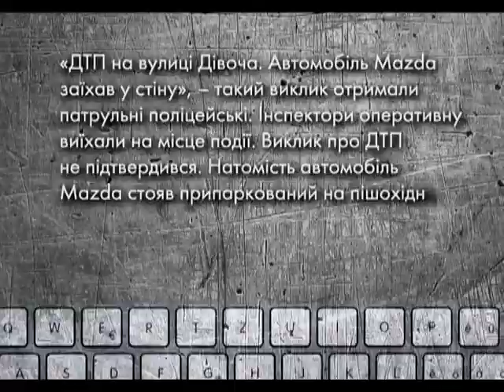У Тернополі п’яний водій порушив правила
За словами полісменів, спочатку водій хотів їх обманути, мовляв, це не він сидів за кермом, а його товариш. Однак, розібратися в цій історії і вивести водія на чисту воду допомогли свідки, які все бачили на власні очі.
І не лише це в огляді ДТП:
У Львові водій наїхав на патрульного
У Миколаєві перевернулася маршрутка